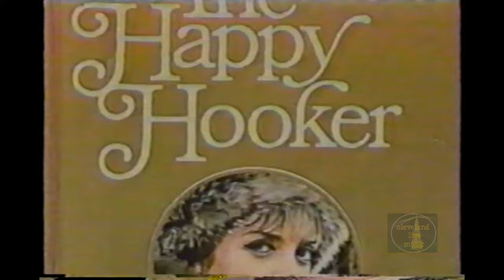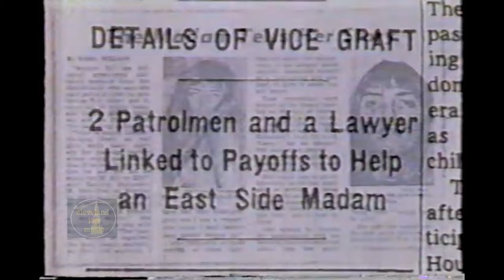Xaviera Hollander author of "The Happy Hooker" - Total Recall 2/14/91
Author Xaviera Hollander was profiled on the February 14th 1991 airing of INSTANT RECALL. An icon of the sexual liberation of the 1970's, Hollander rose to fame after publishing "The Happy Hooker" and expose as her career as a high-priced call girl and madame. She also wrote a column for penthouse entitled "Letters to Xaviera"